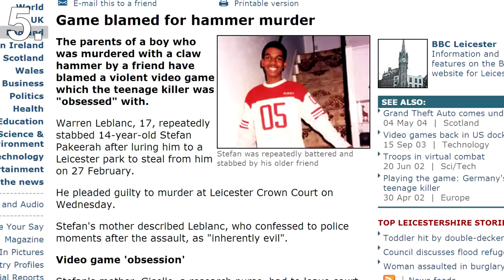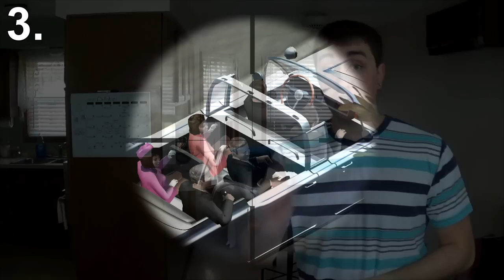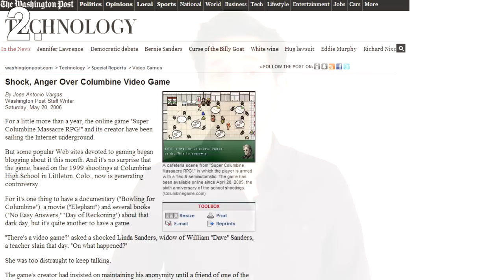5 Most Controversial Games! Ft. Just A Boy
Gaming is multi-billion dollar market, with a handful of companies taking the market share.

For small developers, breaking into the market can be challenging to say the least.

While hard work, good quality games, & the right marketing will go far,
some developers may use controversial ideas to get into the spotlight.

In this list me and Davey from Just A Boy will be showing you 5 of the most controversial games in history.

We would like to give a big shoutout to viewer Tristan Galloway for suggesting this video.

SECOND CHANNEL